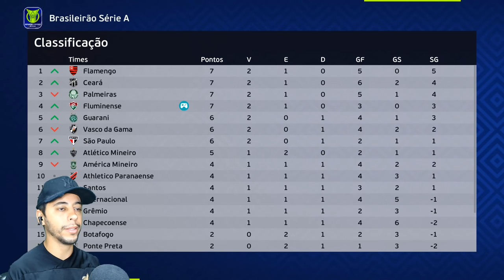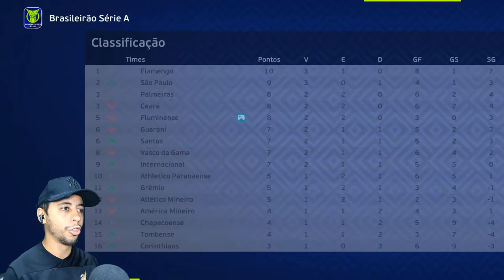GARRA MARCA O GOL MAIS BONITO DA CARREIRA APÓS SOFRER PÊNALTI - Rumo Estrelato de Goleiro #38